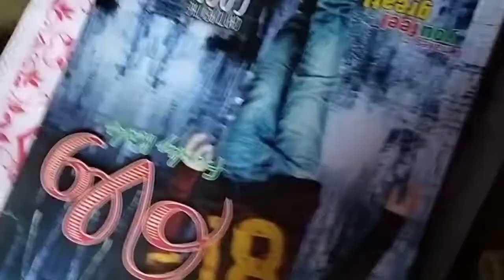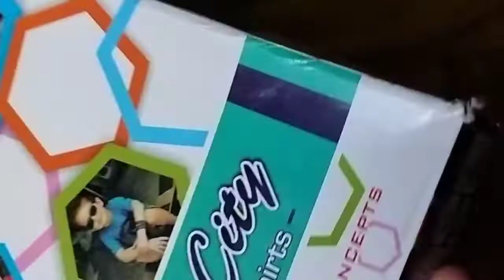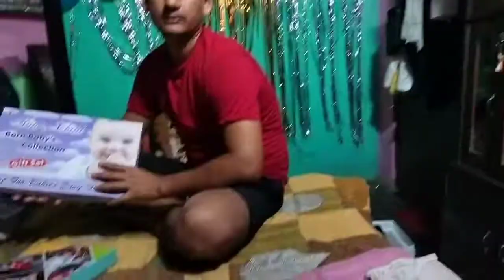नामकरण उपहार unboxing vlog 🎁🎁ramnagar